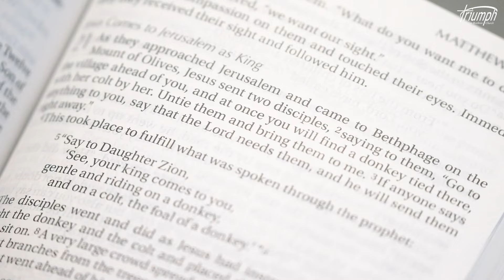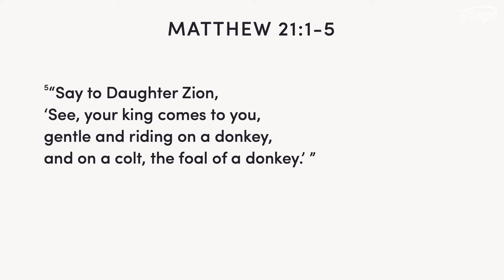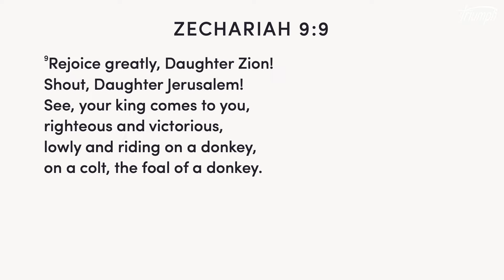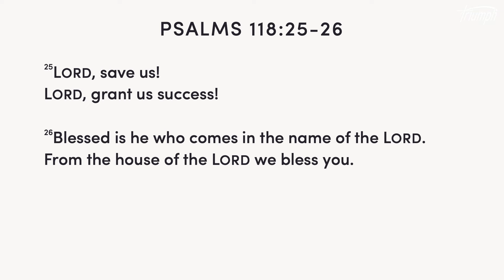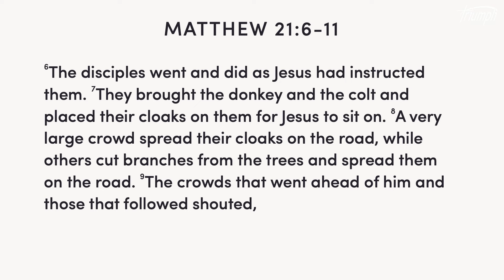Mar. 24th 2024 | Online Service | Triumph Lutheran Brethren Church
Song: Cornerstone
Sermon | Pastor Jeff Seaver | "Who Is This?" | Matthew 21:1-11